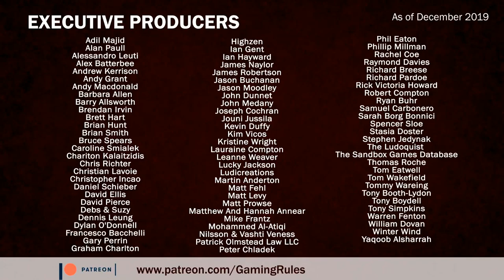Teotihuacan: Live solo playthrough with Gaming Rules!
This video is a live solo playthrough of Teotihuacan